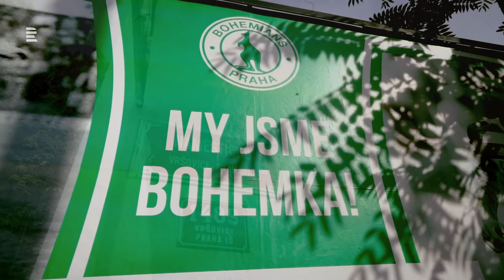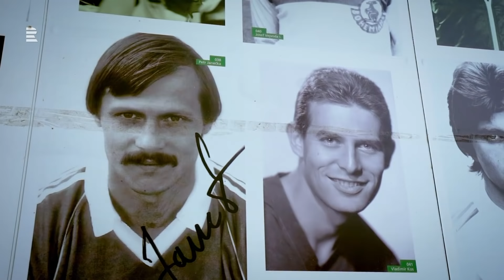Podcast Stadiony s Martinem Minhou - Ďolíček (Bohemians 1905)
Ďolíček je domovem pražských Bohemians od roku 1932 a fanoušci o něm říkají, že je více než stadion. Stadionem vás provede Petr Koukal, na Ďolíček vzpomíná legenda zelenobílých Antonín Panenka. Dále uslyšíte rozhovor s fanynkou a zajímavosti z historie.

Stadiony s Martinem Minhou
Podcastová série Stadiony s Martinem Minhou přináší unikátní příběhy fotbalových stadionů. Šestnáct dílů nabízí posluchačům prohlídky stadionů včetně míst, kam se běžný fanoušek nedostane. Rozhovory s legendou připomínají ty největší zážitky spojené s klubem a stadionem. Fanoušci v emotivních rozhovorech pak přináší svůj pohled, proč fotbalový stánek jejich klubu je tím nejlepším místem na zemi. Vše je doplněno o zajímavosti z historie a nechybí ani krátký osobní pohled na stadiony od moderátorů O2 TV Sport.